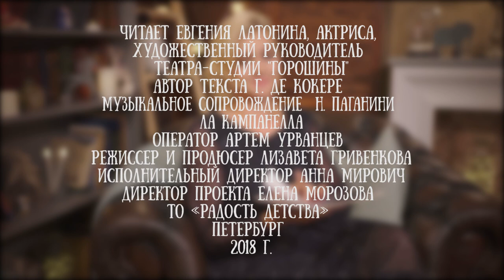Евгения Латонина читает книгу "Разговоры", рассказ "Курица и червяк"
Эту книгу написал Герт Де Кокре. В пятнадцати живых и смешных диалогах он размышляет о вопросах, которые каждый задаёт с детства, познавая окружающий мир и самого себя.

Кроме курицы и червяка о жизни думают Корова и Кролик и  задаются вопросом, почему на пикнике им вся еда кажется особенно вкусной. Может, потому что они друзья? Кузнечик влюбился, и пытается объяснить Божьей коровке, что чувствуют влюблённые. А Жаба и Крыса, лёжа на берегу ручья, размышляют о том, почему они так мало знают...

Эта книга станет незаменимым помощником для родителей, которые ищут ответы на философские вопросы малышей и хотят размышлять вместе с ними.

Для канала читаем детям первую историю из книги "Разговоры" издательства "Поляндрия" прочла режиссер и руководитель театральной студии "Горошины" Евгения Латонина.